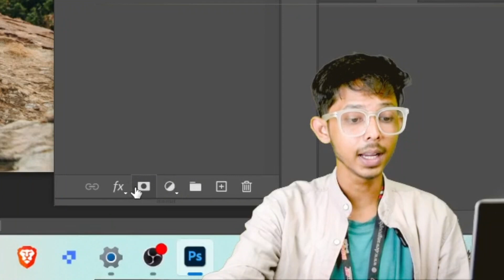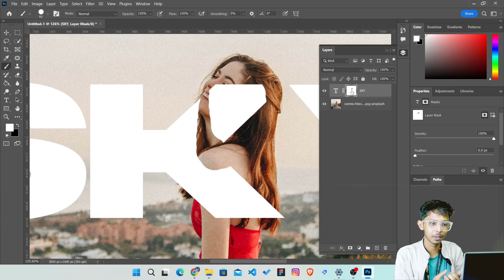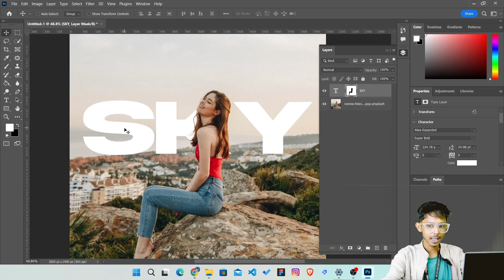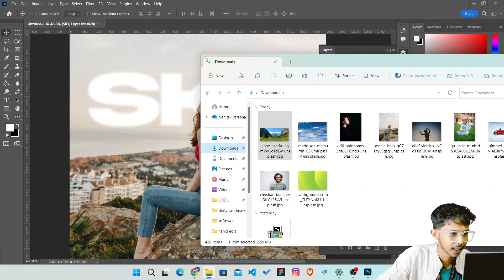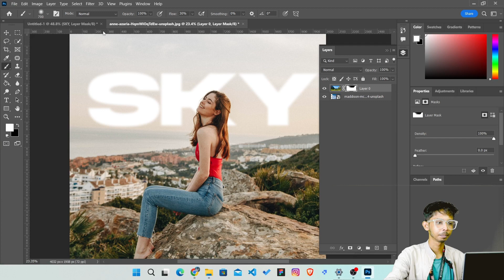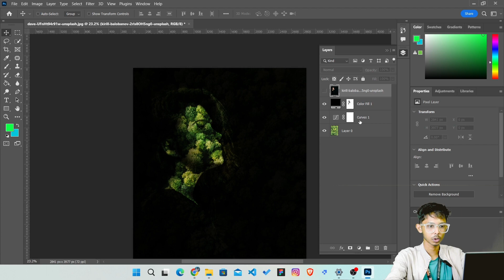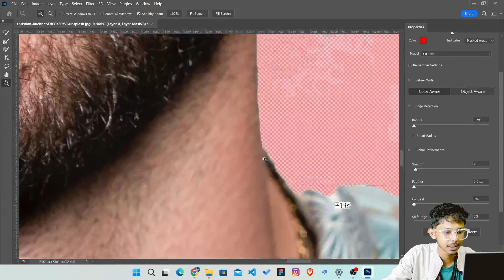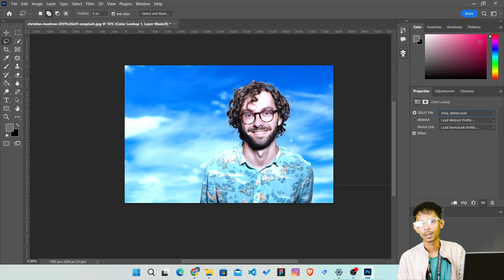Photoshop (Class-8) । Layer Mask । Photoshop । Graphic Design । Dewan ICT ।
Layer Mask
layer mask tutorial video
Photoshop layer mask video

Dewan ICT  has made a long-term commitment to achieving excellence in the business and services. In retrospect, Dewan ICT has worked hard over the last several years to become the country’s number one ICT conglomerate in the country and simultaneously prime Computer Training provider of the country. We feel we are a success in our mission so far and that also believe we have to work more to achieve more success and keep the pace of development process. We have been involved in more than a dozen large-scale projects, and successfully managed to construct sure solutions for ICT services and Computer Training. Throughout this period, we have been able to meet so many people engaged in the information systems business, while participating directly in the projects, PC manufacturing, service providing, network solution, Computer Training providing and in a nutshell we have been to provide TOTAL ICT SOLUTION.